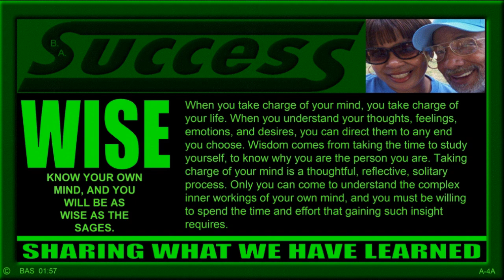B.A. SUCCESS THOUGHT SERIES [1] 04 WISE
KNOW YOUR OWN MIND, AND YOU WILL BE AS WISE AS THE SAGES.

When you take charge of your mind, you take charge of your life. When you
understand your thoughts, feelings, emotions, and desires, you can direct
them to any end you choose. Wisdom comes from taking the time to study
yourself, to know why you are the person you are. Taking charge of your
mind is a thoughtful, reflective, solitary process. Only you can come to
understand the complex inner workings of your own mind, and you must be
willing to spend the time and effort that gaining such insight requires.